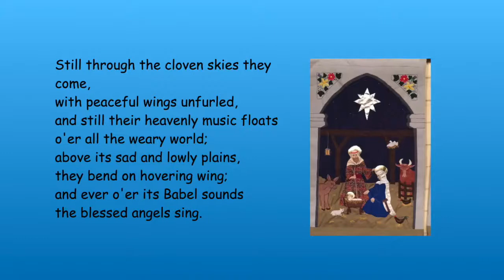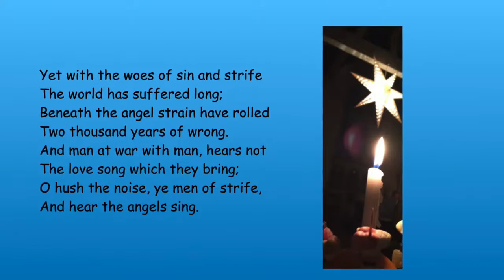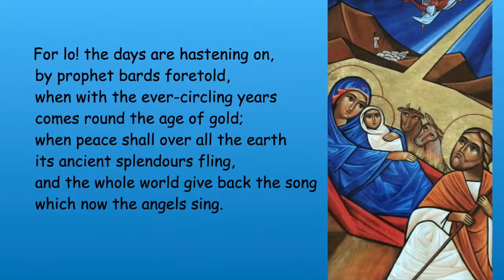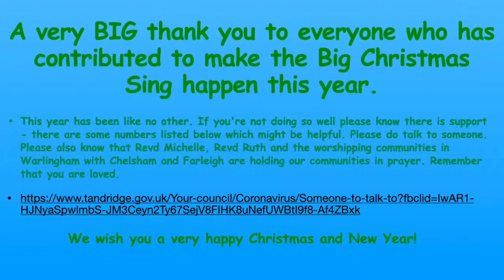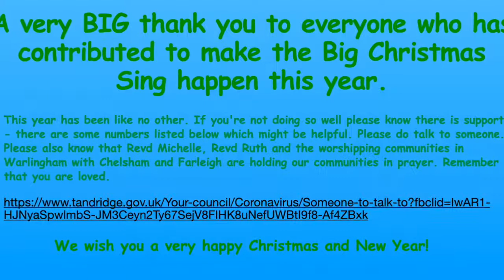All Saints Warlingham Big Christmas Sing 3